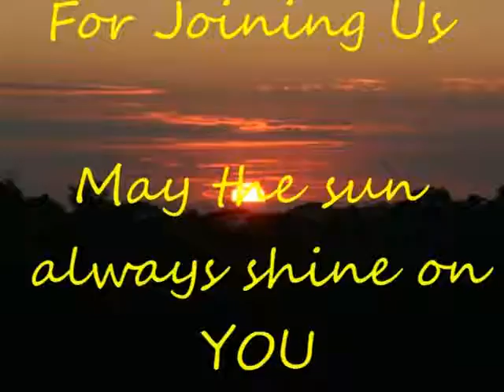WHAT A FAB GROUP AT ADVENTURE DINING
23 very happy guests enjoy an average sunset, but the pics are great